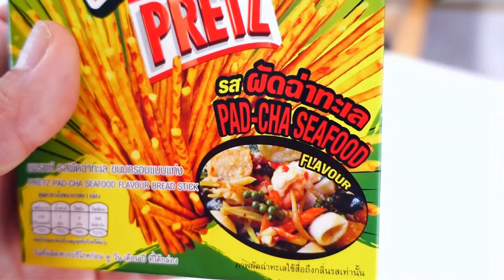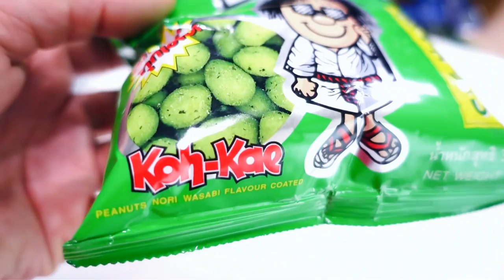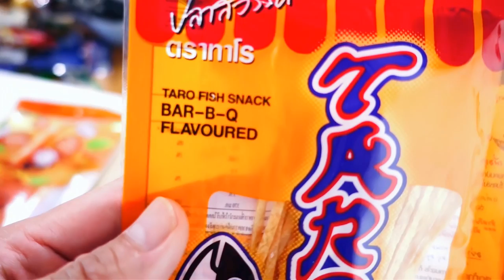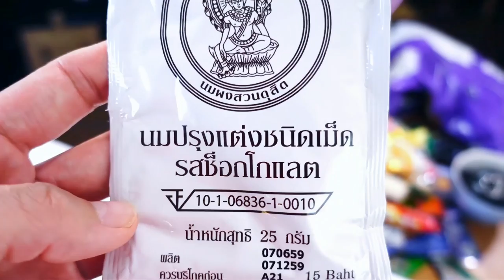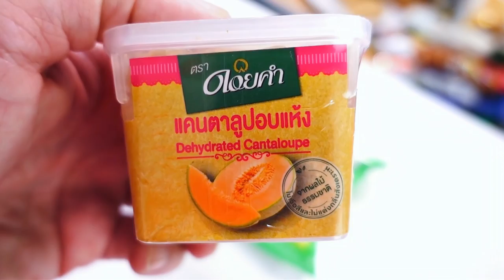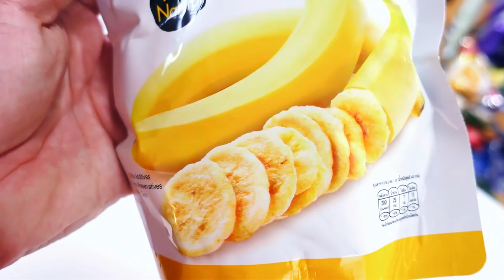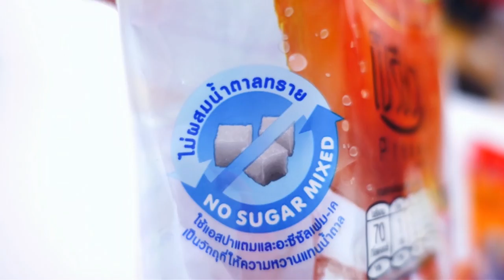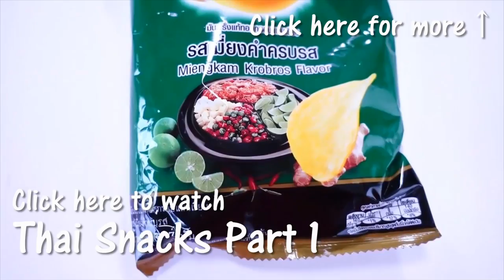Japanese Try Thai Snacks (Part 2)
Today we try out more unique snacks and treats from Thailand.

THANK YOU to my friend Bass for sending us these treats!

We would like to have as many people enjoy our videos. If you'd like to translate this video, we would be very happy! Just click on this link to do so.